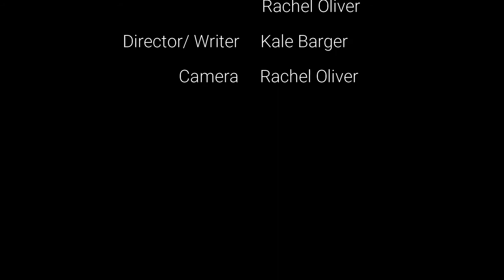The Stalker - Short Film by Kale Barger